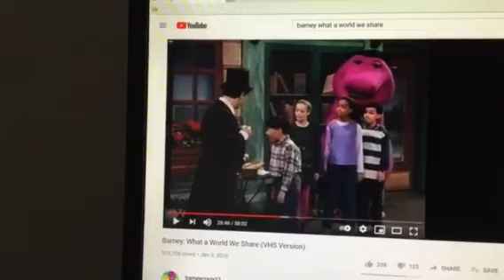Barney & Friends PBS